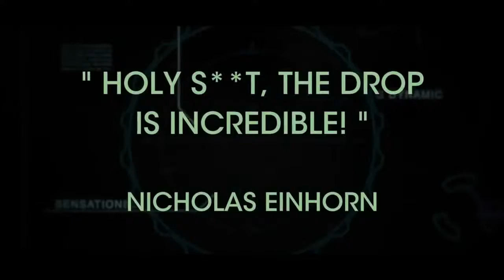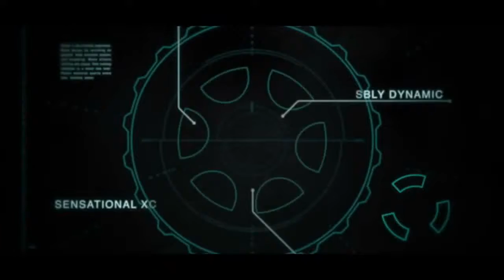Oblivion by Tom Wright | Alat Sulap | Gimmick | Magic Tricks | Revealed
Oblivion by Tom Wright

Banyak sekali teknik dan trik permainan sulap melayangkan atau menerbangkan suatu objek salah satu nya adalah Oblivion ini , dimana Oblivion menggunakan teknik berbeda dari sebelumnya .

Di dalam Levitasi Objek yang terdahulu kamu dapat menerbangkan atau melayangkan objek tersebut hanya  sebatas dada , sedangkan dengan Oblivion ini kamu dapat melayangkan dekat kaki kamu sendiri ,dan ini lebih terlihat killer dan keren.

Ide dari Tom Wright dalam mengembangkan teknik ini sungguh sangat cerdas ,dimana kamu dapat dengan mudah untuk me-reset gimmick dan simple untuk di bawa kemana saja .

Perform :

Kamu meminjam sebuah uang koin atau objek lain misalnya :  cincin dari penonton,kemudian kamu melayangkannya dari ke bawah kaki kemudian terbang keatas dan berpindah ke telapak tangan.

Di dalam paket kamu akan mendapatkan Dvd panduan dari Tom Wright beserta Gimmick

Oblivion cocok untuk permainan Street,Illusi,Close Up Standing  atau Stage

Dapatkan Alat Sulap Oblivion ini hanya di Toko Alat Sulap Murah meylanmagic.com